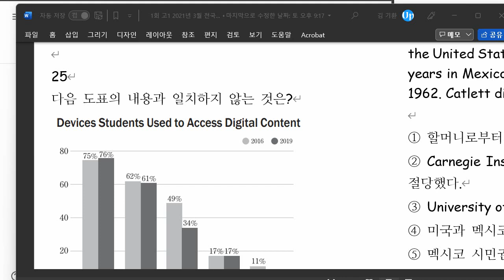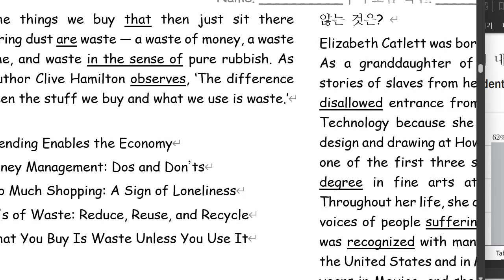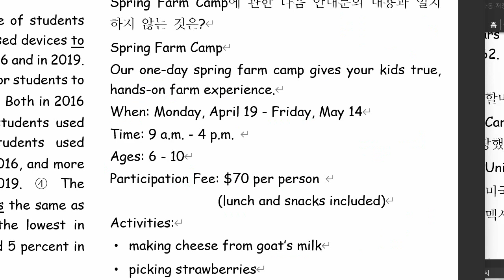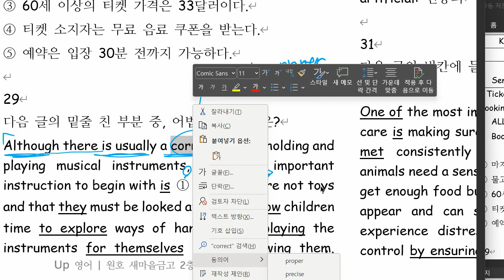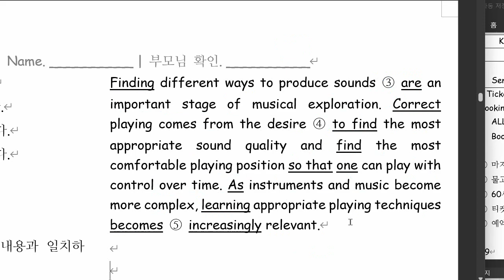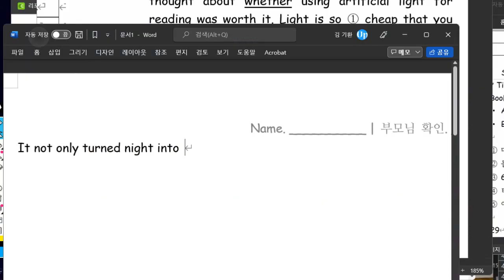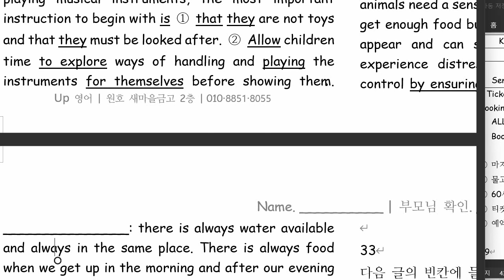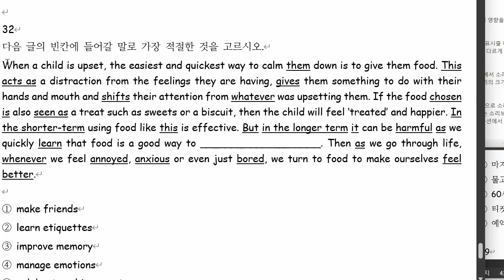중3 2022 01 24 모의고사 풀이